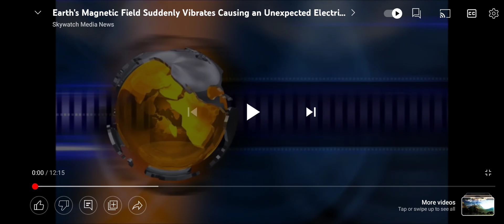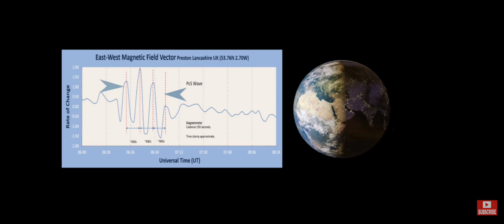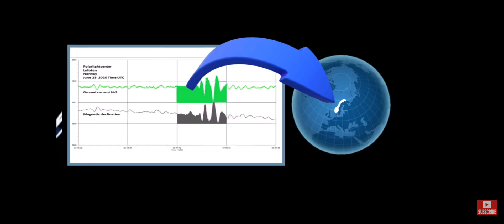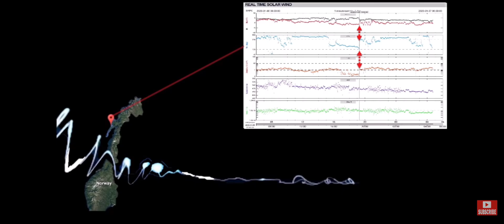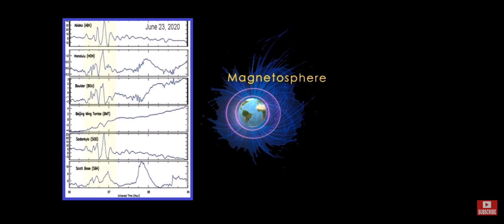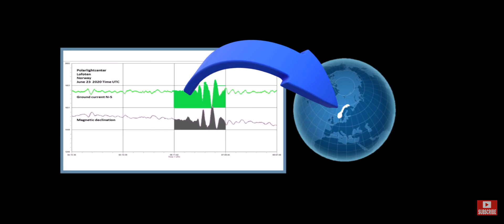magnetic field fluctuation creates a surge of ground current=plasma fire?